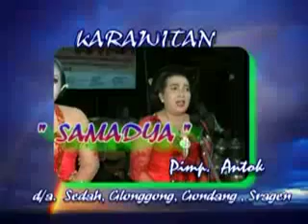Roro Jonggrang_SAMADYA kesenian Karawitan Sragen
SAMADYA kesenian Karawitan
Gamelan Kesenian Jawa Tengah
Sragen Kota Budaya